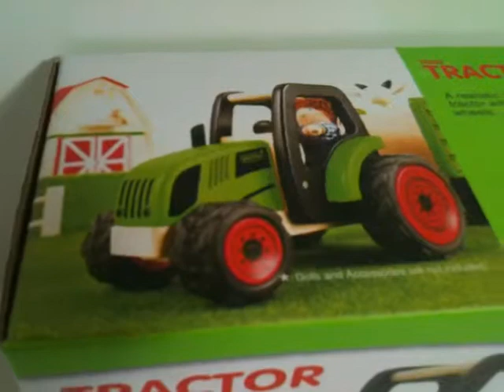Pintoy Wooden Tractor (Unboxing)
Pintoy Tractor  features:

Designed in France.
Made from sustainable plantation rubberwood.
Natural-looking paints and varnishes.
Rubber Wheels for Indoor and Outdoor Use

Dimensions: 12 x 14 x 18cm.
Presented in a Pintoy box.